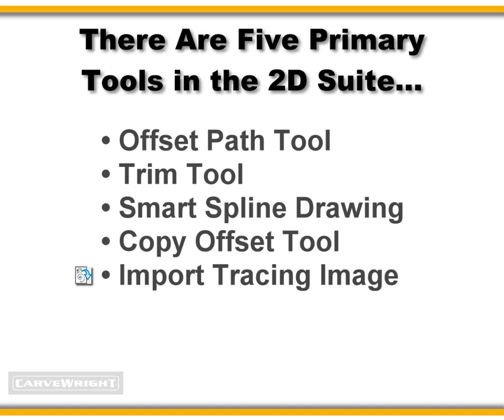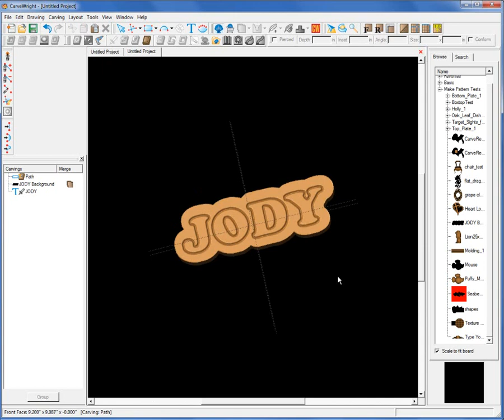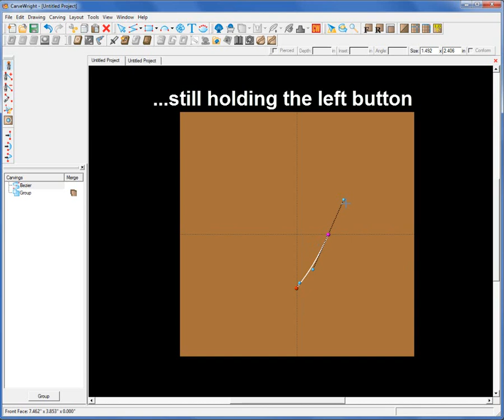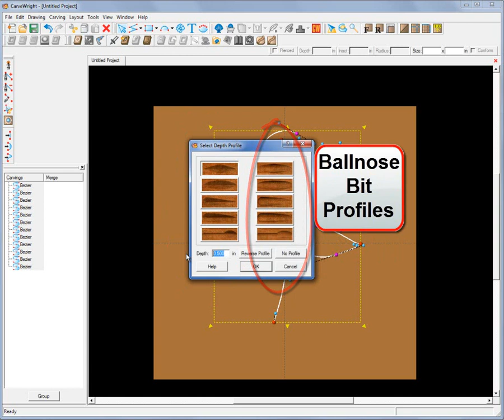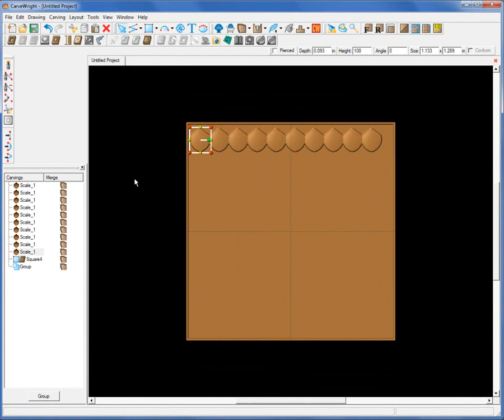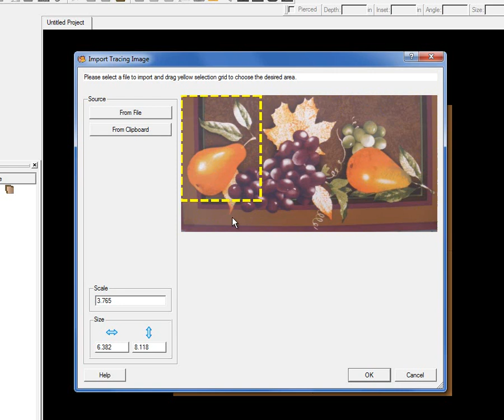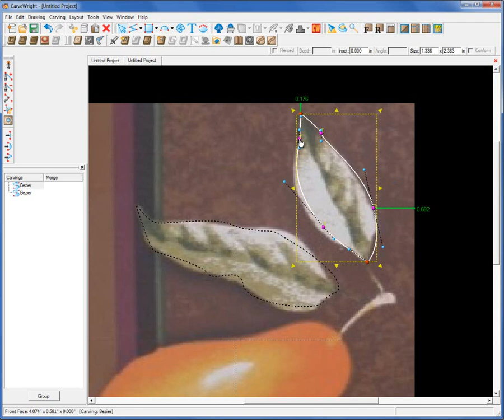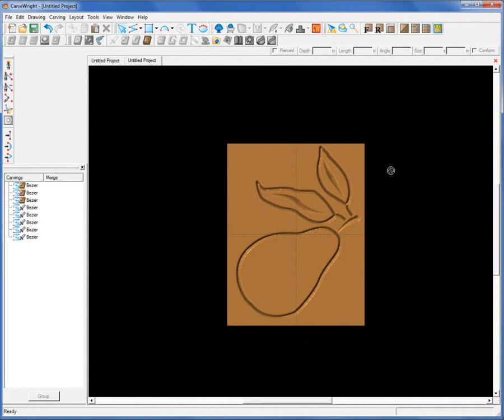CarveWright Drawing Suite Overview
The Drawing Suite tools are excellent for drawing and tracing shapes in Designer.
-    Smart Spline (drawing tool for faster drawing and tracing)
-    Import Tracing Image (import background images for tracing)
-    Offset Path (offset a specified distance in or out of a vector)
-    Trim Tool (join or remove overlapping vector segments)
-    Copy Offset (repeat a pattern or shape)
-    Change Form Selectors (quickly change form)
-    Change Tangency Selectors (quickly change tangency)